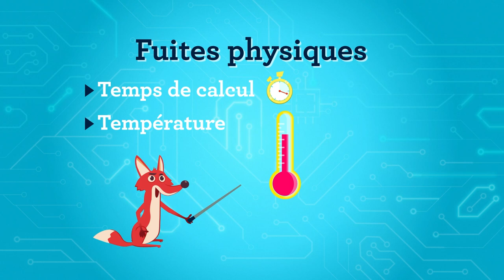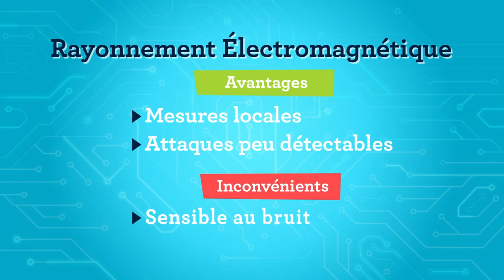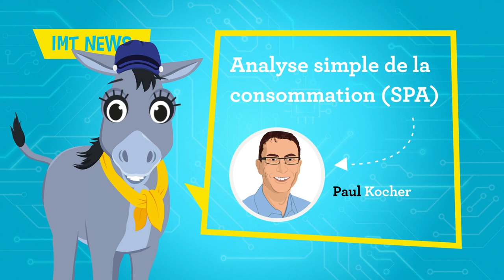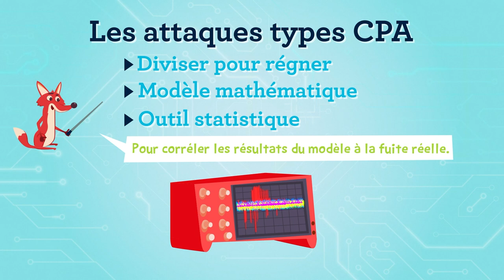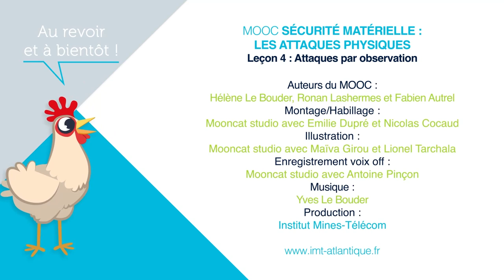Leçon 4 : Attaques par observation